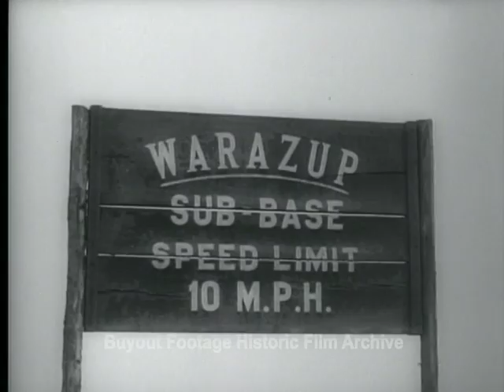HD Historic Archival Stock Footage WWII Supplies Roll to China Over Stilwell Road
Supplies roll to China over the Stilwell road. General Daniel I. Sultan congratulates General Louis Pick on the completion of the Stilwell Road. Shows a convoy traveling the road.